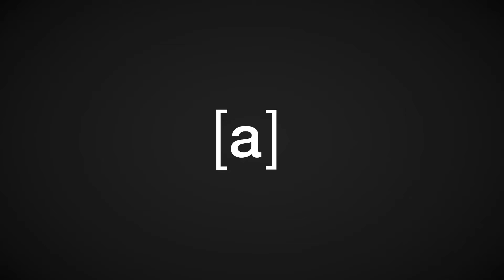What Drives Your Marketing?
Honesty, Quality, Urgency, Winning, and Passion are behind everything we do here at Array.

Array Digital - Companies come to us when they’re tired of wasting money on marketing that doesn’t work. We’ll help you stand out from your competition, get in front of your ideal customers, and get your phone ringing.